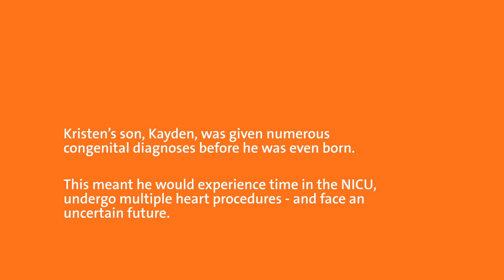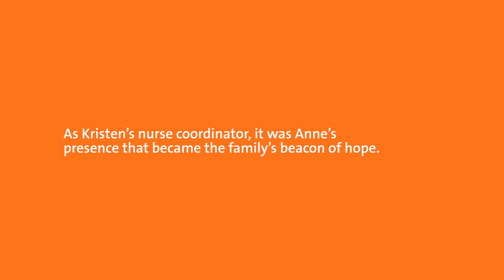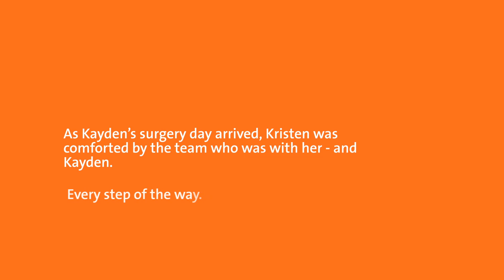Kayden's story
Kristen’s son, Kayden, was given numerous congenital diagnoses before he was even born.  When Kristen met her Nurse Coordinator, Anne Sweeney  at Cohen Children’s Medical Center – her presence alone became the family’s beacon of hope during an uncertain future.  Kristen shares how Anne and the team comforted her and Kayden every step of their journey to where they are today.